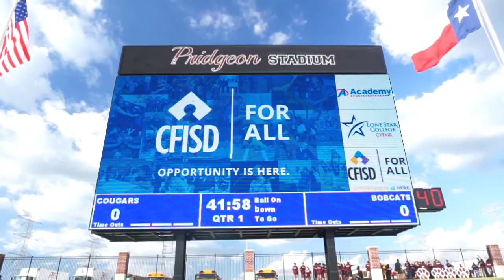Cypress Fairbanks ISD - Pridgeon Stadium Project Highlight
Cypress-Fairbanks ISD’s outdoor video display cheers on the players from the end zone while fans cheer from the stands. The video content at Pridgeon Stadium is crystal clear, day or night. Each team in the school district has its own introductory animation.

Sponsorships take the full screen at the Houston stadium, to give sponsors the biggest bang for their buck. A digital scoreboard below ensures fans always know the score, and instant replay ensures they never miss a big play, either.